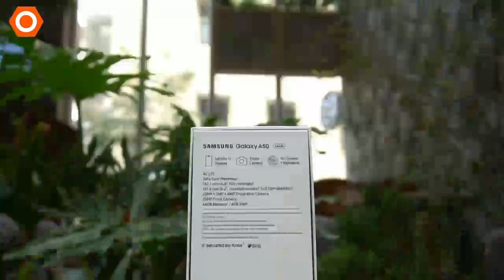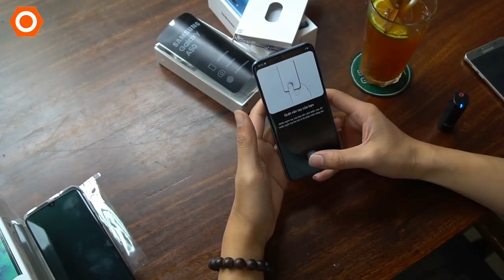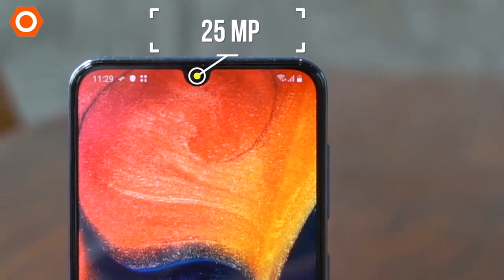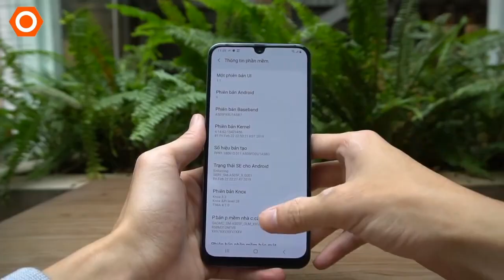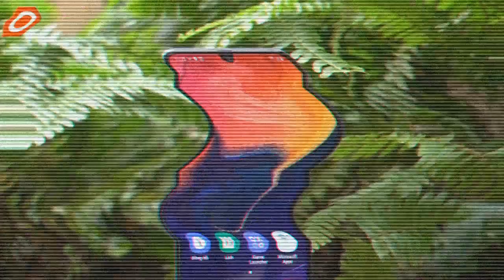مواصفات و سعر Samsung Galaxy A50 - مميزات وعيوب سامسونج A50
مراجعة واستعراض هاتف Samsung Galaxy A50 وماهي أبرز مميزاته وعيوبه وسعره - Samsung Galaxy A50 review